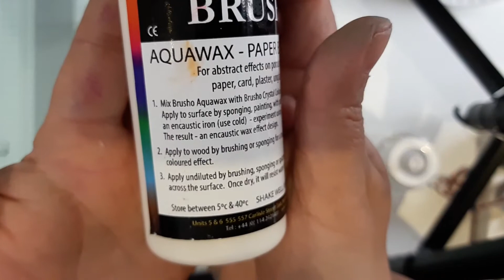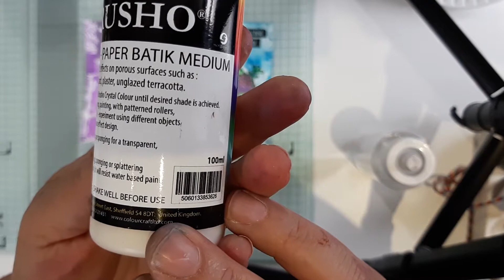Aquawax Brusho pour pigments en poudre , complément d'informations ( zoom sur la notice )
Voici une petite vidéo complémentaire suite à mes deux vidéos sur mes utilisations avec les pigments en poudre !

N’hésite pas à me contacter pour toutes questions complémentaires !

Ps : je tutoie tout le monde , fais en autant avec moi  ! :D